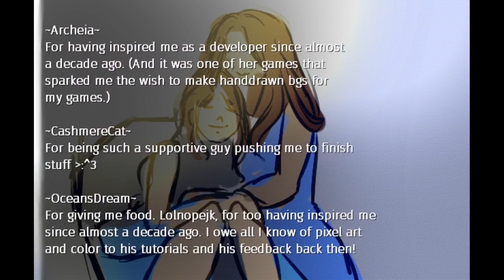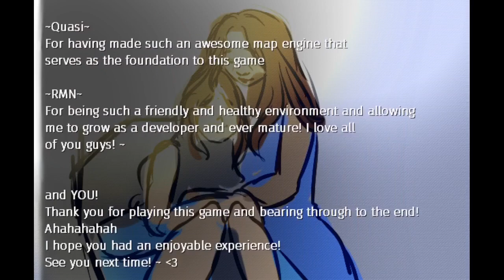Resonate ~call out my angel~ - [Full Playthrough]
Resonate ~call out my angel~ is an artistic fantasy RPG made by JosephSeraph/SeraphCircle/José Victor (@SeraphCircle) (@JosephSeraph) for the Indie Game Making Contest 2015 event.

A girl wakes alone in a forest, a voice telling her to nurture The Tree in order to regain her memories and return home. She and her 2 newfound friends are set to do so, as none of them have even the slightest idea of not only who they are and where they came from, but especially where they're going.

Chapters:
00:00 Start
04:55 Warm Rock: Magic Kingdom - Agni's Challenge
21:13 Cold Rock: Shadow Realm - Bell's Challenge
32:33 Humid Rock: Ruins/Cavern - Moche's Challenge
41:21 End